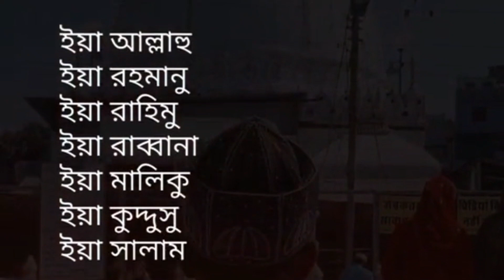১ বার পড়ুন স‍ওয়াব বা নেকি অর্জন করুন🤲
Daily lifestyle
Assalamualaikum
Welcome to mariam's blog 🤩
My Daily Lifestyle blog
my new channel Please support me ..

১ বার পড়ুন স‍ওয়াব বা
নেকি অর্জন করুন🤲